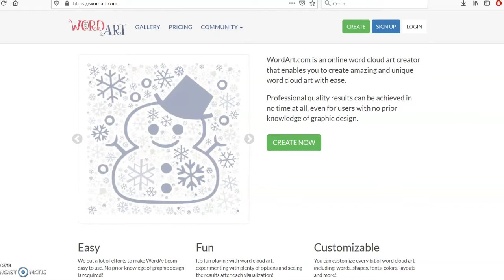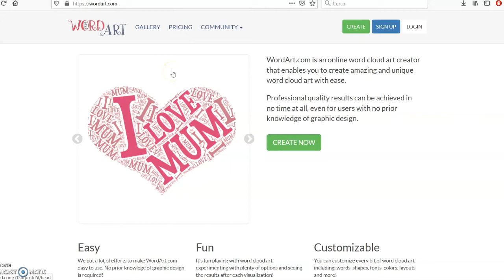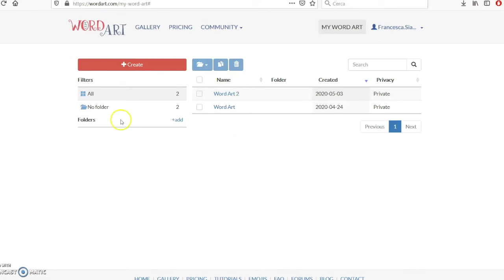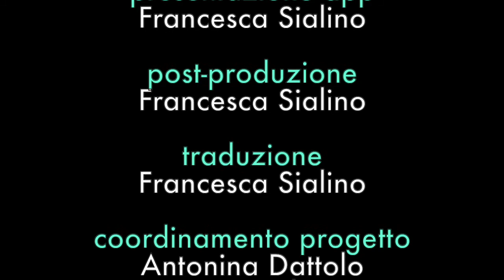WordArt: creare Word Cloud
WordArt è un’applicazione Web che permette la creazione di “nuvole di parole”, ovvero rappresentazioni grafiche delle parole più frequenti in un testo, con la possibilità di ampie personalizzazioni. Può essere utile per la didattica, per attività di brainstorming, per promuovere un progetto o un’iniziativa.

Questo video è stato registrato nel mese di Maggio 2020. Vista la rapida evoluzione delle applicazioni Web i contenuti dei video potrebbero non essere sempre rispondenti all’attuale versione dell’applicazione. Ci scusiamo in anticipo e vi invitiamo a segnalare eventuali discrepanze rispetto alla versione corrente. Visita la pagina del lab. SASWEB dell’Università degli Studi di Udine e AppInventory, il catalogo multimediale delle app,